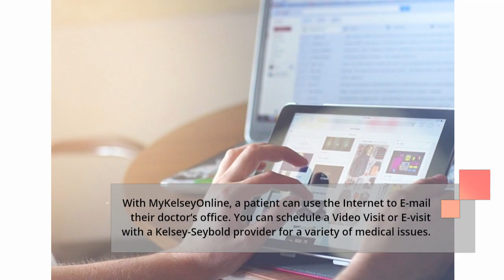Mykelseyonline Login Page @ Useful Info To Mykelseyonline.com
MyKelseyOnline is a private and secure way to connect with your clinic and doctors. It enables them to securely use the Internet to help manage and receive information about their health.

In this video, you can learn the Mykelseyonline Login easily. It has the step by easy step guide with links.